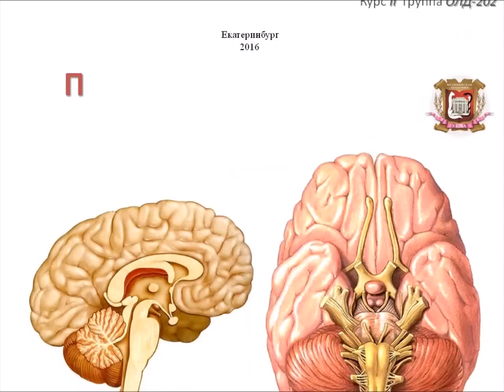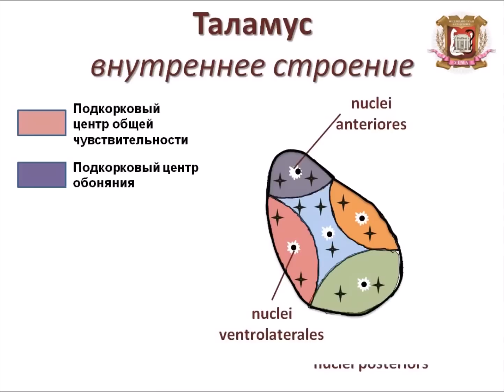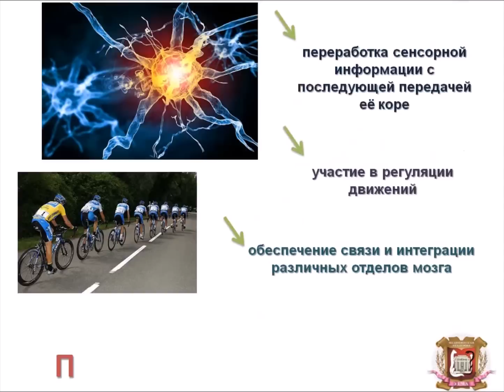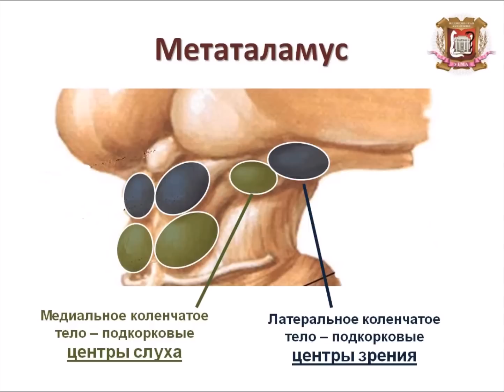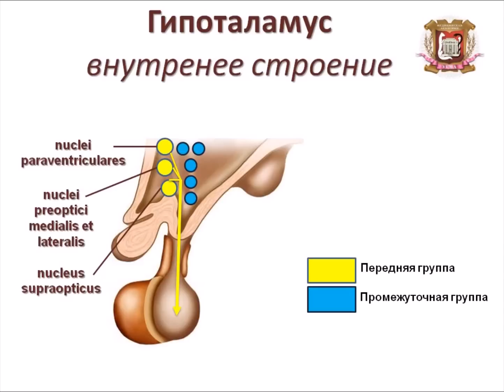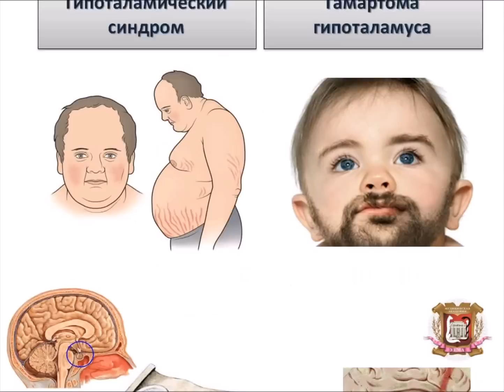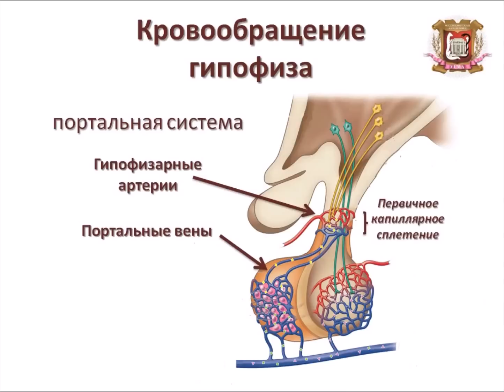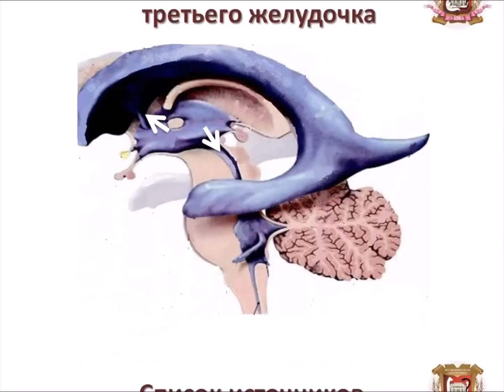Промежуточный мозг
Спасибо всем, кто помогает развитию канала! Сбер: 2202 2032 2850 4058. Канал адресован студентам медицинских специальностей и всем - кто интересуется анатомией человека